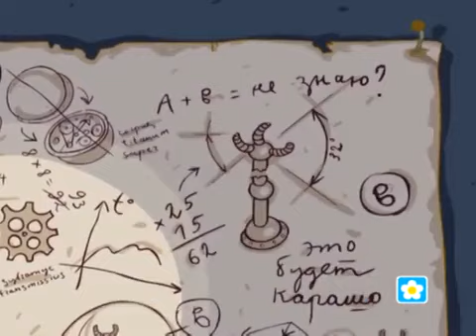Смешарики - Железная няня (2004)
Режиссёр: Денис Чернов
Сценарист: Алексей Лебедев
Ведущий аниматор: Михаил Мещанинов